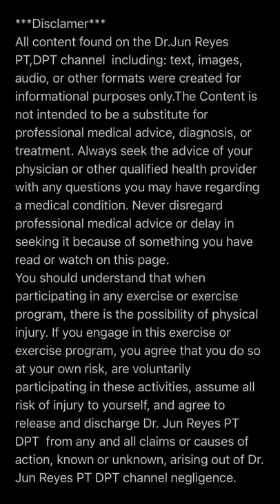2 Vitamins na mas magaling pa sa Pain Medication. Para Sa Rayuma at Joint Pain.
2 Best Supplements for Joint pain or Osteoarthritis.

Fix knee pain

Reduce inflammation

Benefits of Turmeric and Omega 3 Fish Oil

Recent study compared the non-steroidal anti-inflammatory drug diclofenac for knee osteoarthritis and the supplement curcumin. The results showed a similar efficacy or reduction in pain BUT the curcumin group had less side effects.

Dr. Juanito Reyes PT DPT received his bachelor of Physical Therapy from Emilio Aguinaldo College in 1999. He has worked in multiple settings such as orthopedic, neurological, and geriatrics for more than 10 years. Dr. Reyes is a board certified physical therapist and his graduate work includes Transitional Doctoral Degree in Physical Therapy from Stony Brook University and received vestibular rehabilitation training from Emory University.

Dr. Reyes specialized in vestibular and manual therapy and with a strong commitment to quality treatment. Dr. Reyes has extensive experience with manual therapy such as myofascial release, muscle energy technique, trigger point release and soft tissue mobilization. Dr Reyes attended many continuing education seminars such as neck and low back pain seminars, advance orthopedic for spinal condition, shoulder and knee rehabilitation, Institute of Physical Art, etc…